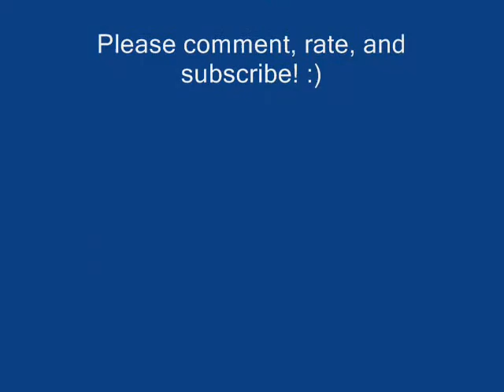Drawing Naruto Shippuden: Sasuke Uchiha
New drawing... Hope you like it! :)